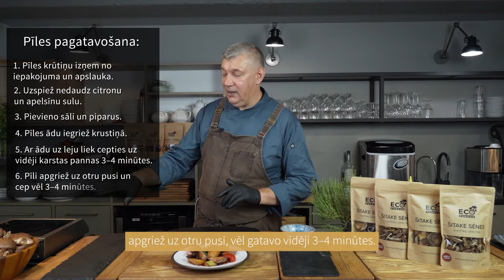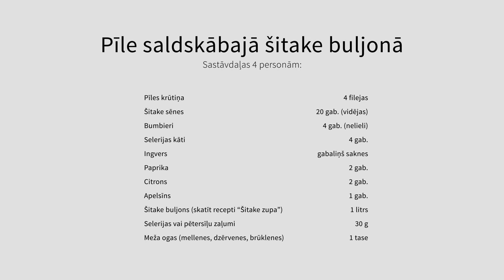Pīle saldskābajā šitake sēņu buljonā | Eco Fungus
Sastāvdaļas 4 personām:

Pīles krūtiņa                                                            4 filejas
Šitake sēnes                                                           20 gab. (vidējas)
Bumbieri                                                                  4 gab. (nelieli)
Selerijas kāti                                                           4 gab.
Ingvers                                                                     gabaliņš saknes
Paprika                                                                    2 gab.
Citrons                                                                     2 gab.
Apelsīns                                                                   1 gab.
Šitake buljons (skatīt recepti “Šitake zupa”       1 l
Selerijas vai pētersīļu zaļumi                               30 g
Meža ogas (mellenes, dzērvenes, brūklenes)   1 tase

Gatavošana:
1. Šitake sēnes noslauka ar salveti vai pēc nepieciešamības nomazgā.
2. Atdala cepurītes no kātiņiem.
3. Pīles krūtiņas apber ar sāli un pipariem, uzspiež sulu no puscitrona un viena apelsīna.
4. Pīles krūtiņu liek vidēji karstā pannā ar ādu uz leju un apcep 3 min no katras puses.
5. Liek cepeškrāsnī un cep 7 minūtes, līdz filejas iekšējā temperatūra sasniedz 65°C.
6. Pīles krūtiņu izņem no krāsns un atpūtina siltā vietā.
7. Gatavo saldskābo buljonu: uzvāra šitake buljonu, pievieno uz pusēm pārgrieztus, nomizotus bumbierus.
8. Pievieno sagrieztu papriku, citrona un apelsīna sulu, ingveru, sāli, piparus.
9. Kad buljons ieguvis garšu, pievieno šitake sēnes, pavāra pāris minūtes, pievieno meža ogas.
10. Liek traukā buljonu ar dārzeņiem, virsū sagrieztu pīles fileju.
11. Dekorē ar zaļumiem.